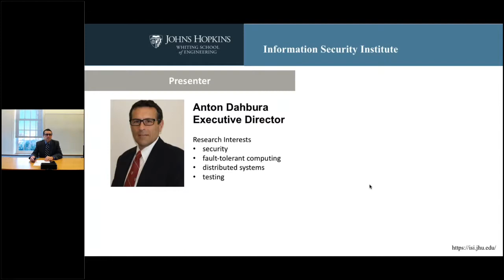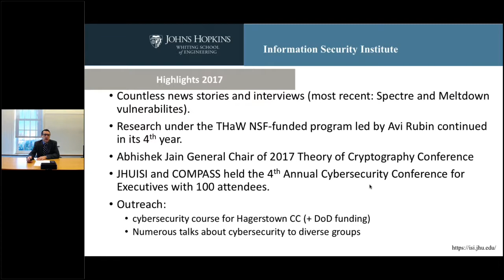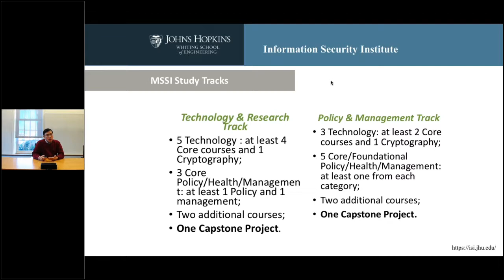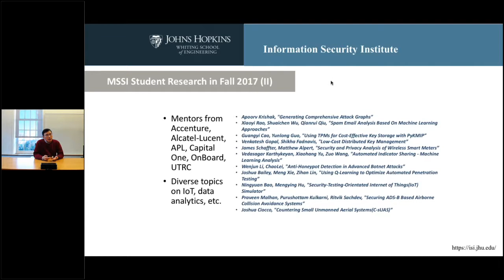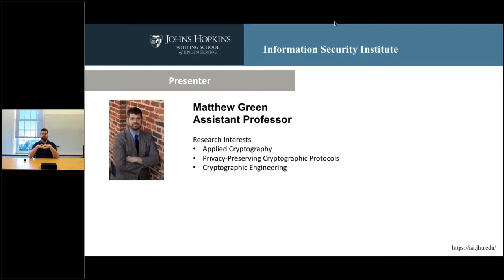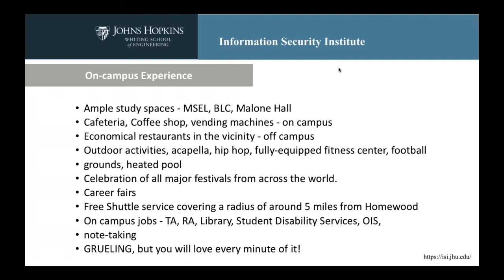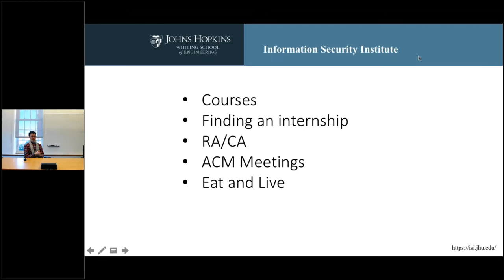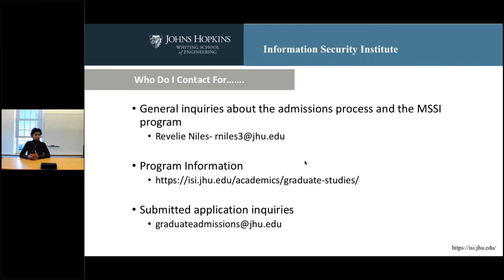Online Information Session: MS in Security Informatics (Spring 2018)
This information session will give you a broad overview of the master of science in security informatics offered at Johns Hopkins University. The session will provide a program overview, areas of research, admissions requirements, and discuss life in Baltimore.

Your feedback is important to making these information sessions a success. Please complete our survey after you have watched the video

(Recorded: 01-18-18)